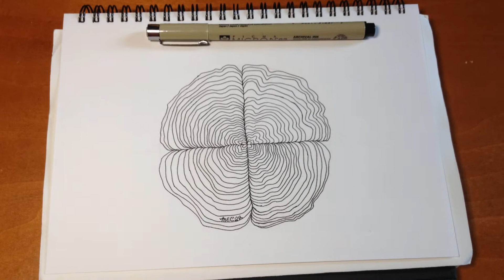Radiating layers drawing 2 (time lapse)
This sixth radial drawing was created using ink pen size 02.